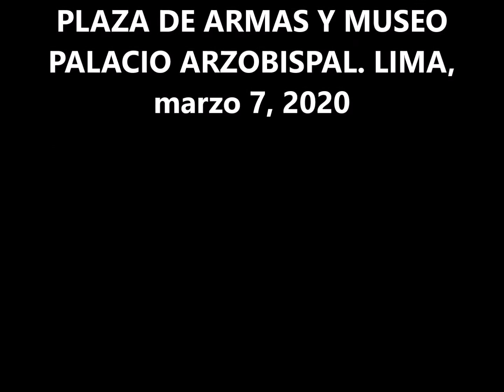Plaza de armas y museo arzobispal, marzo 7, 2020